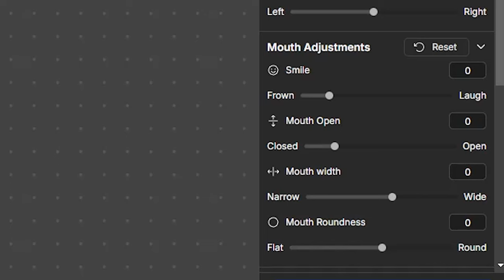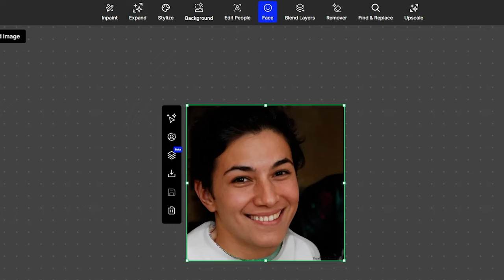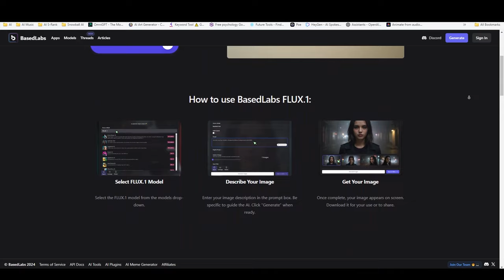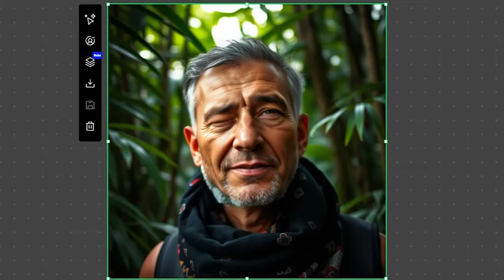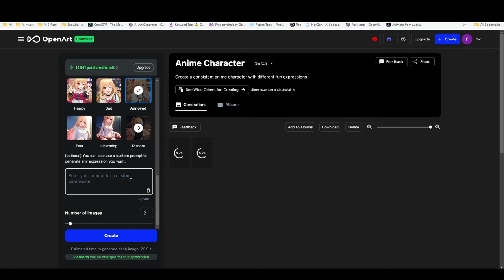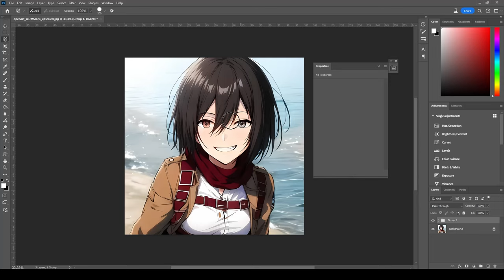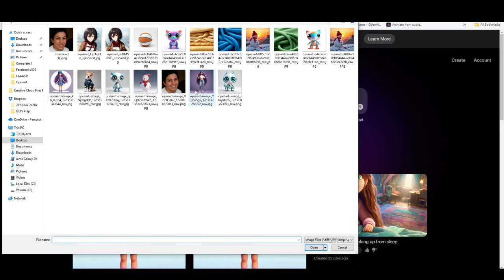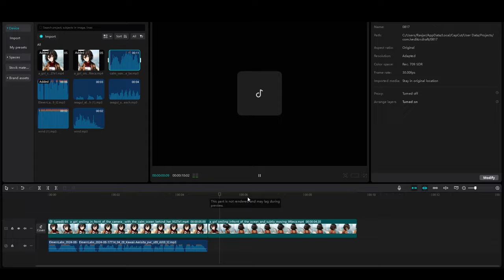Change Expressions & Consistent Character | Easy Method Guide | Openart & Luma AI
In this video I change expressions of characters that stay consistent & have the same appereance.
My workflow includes Openart - Elevenlabs - Luma AI. I use these three websites and tools to create the consistent characters, change the expressions and head angles, create the soundtrack and voice for our characters and lastly use Luma AI's Dream machine to turn the images into animation and video.

/Snowball AI